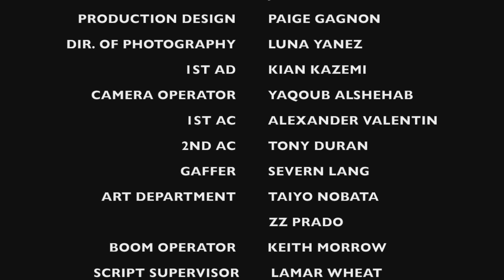RED DREAM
Here is the latest project I worked on at the Los Angeles Film School. It was a blast working on this one. Still 4 other projects in the works, so many more to come. Enjoy!!